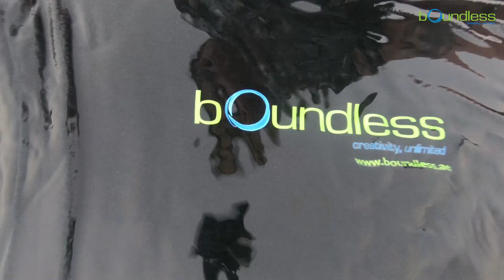2018 Boundless Events Team Building